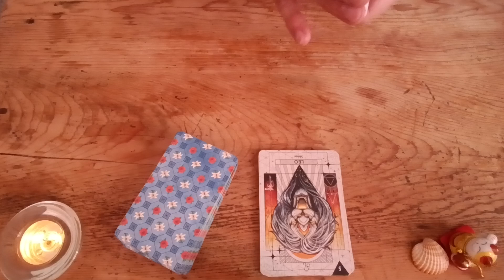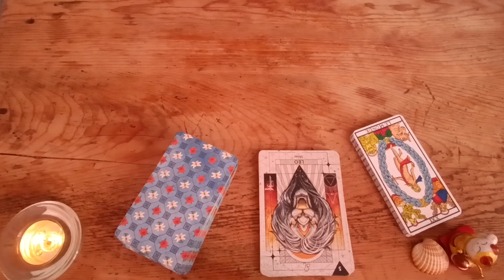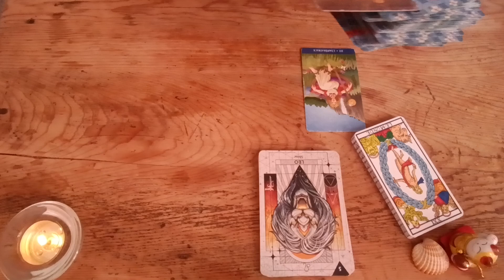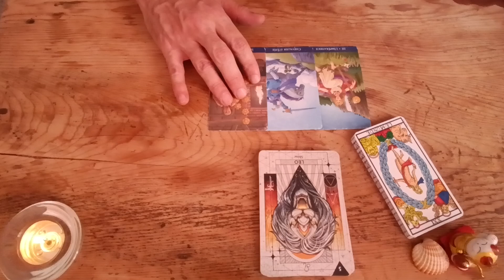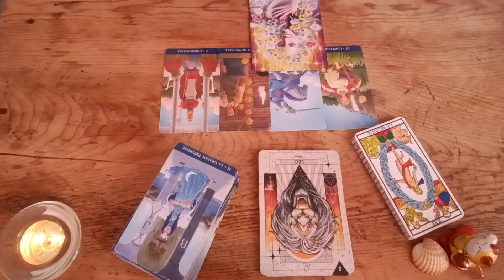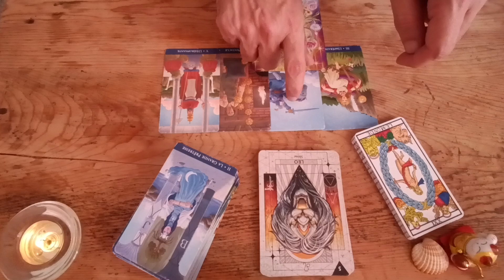Lion - Message du tarot - Portail énergétique du 8.8.2024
Message express des cartes pour ce portail énergétique du 8 août 2024 !
Tirage général pour le signe (solaire, ascendant, lunaire)
Merci de votre présence et de votre soutien !